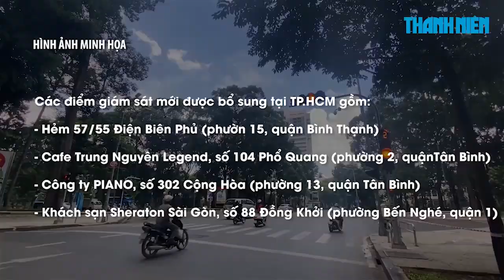TP.HCM hiện có 5 điểm phong tỏa, 49 điểm giám sát tại nhà phòng Covid-19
Lúc 13 giờ ngày 31.5, Trung tâm kiểm soát bệnh tật TP.HCM (HCDC) đã bổ sung thêm điểm phong tỏa, cách ly, giám sát mới phòng dịch Covid-19 vì liên quan các ca nhiễm bệnh.

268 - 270 Nguyễn Đình Chiểu, Phường Võ Thị Sáu, Q.3, TP HCM